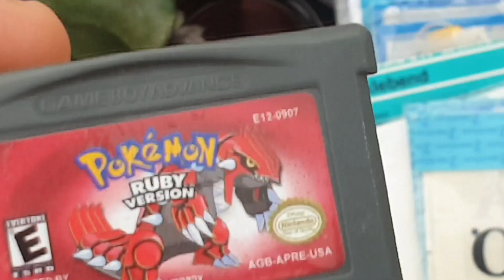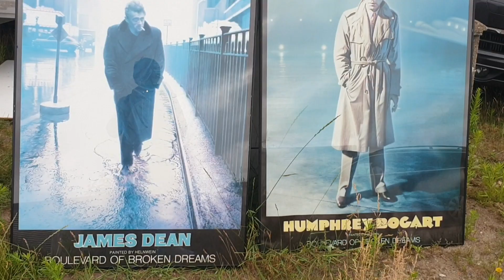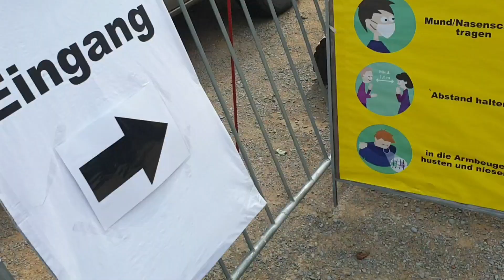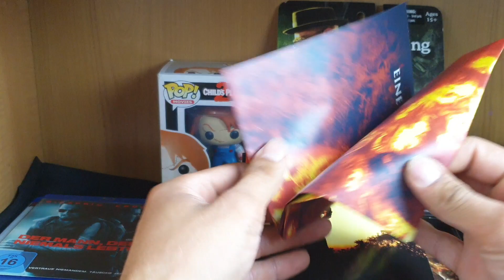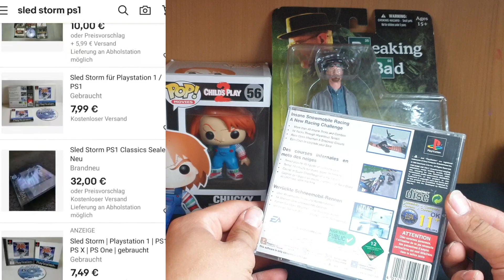Flohmarkt Hunting Teil 2 - Seltene Spiele Konsole gefunden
Dies ist meine zweite Folge von flohmarkhunting. Diesmal eine Figur und Funko zu echten guten Preis bekommen, sowie Pokemon Rubin und viele weitere Sachen :) war mal wieder erfolgreich und wünsche euch viel spaß beim schauen von diesem Video :)